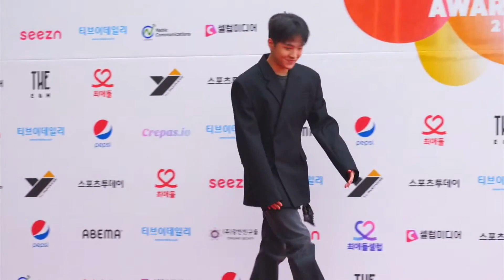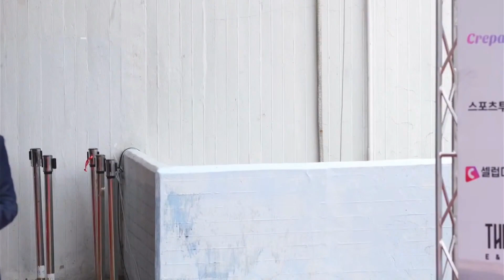BE'O [비오] K GLOBAL HEART DREAM AWARDS 2022 'REDCARPET'